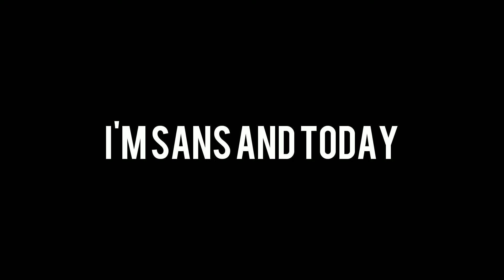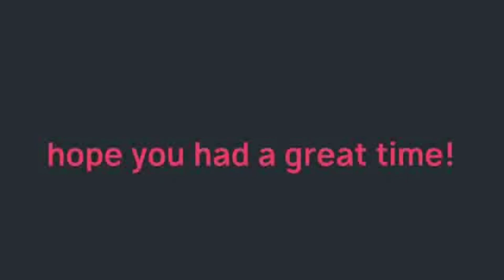My first time playing minecraft...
I'm such a noob. And I'm proud